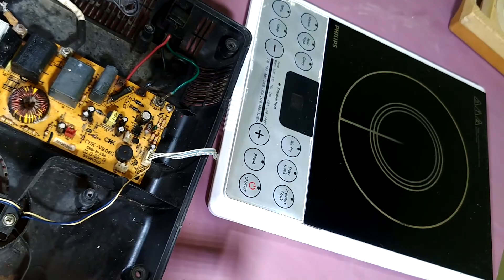Philips Induction Cooktop E1, E2, E3, E4, E5, E6, E7, E8 and E9 Error Explain - Full Tutorial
In this video i will show you step by step procedure through which you can easily repair  E1, E2, E3, E4, E5, E6, E7, E8 and E9 Error from your Philips Induction Cooktop Model HD4929.